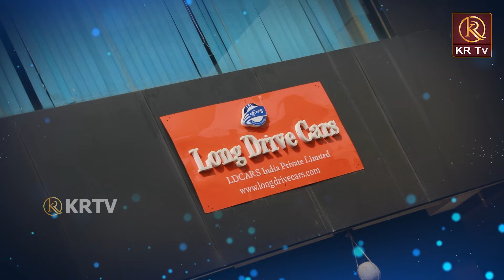ఇంట్లో ఉంటూ నెలకి లక్ష సంపాదించుకోవచ్చు | Long Drive Cars | Detailed Explanation | KRTV